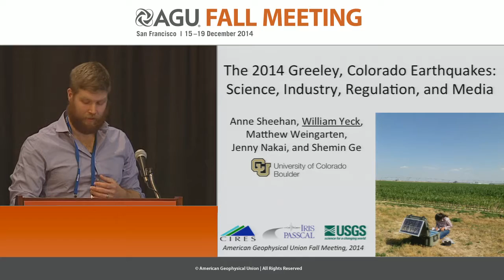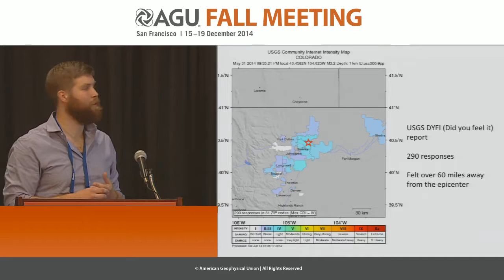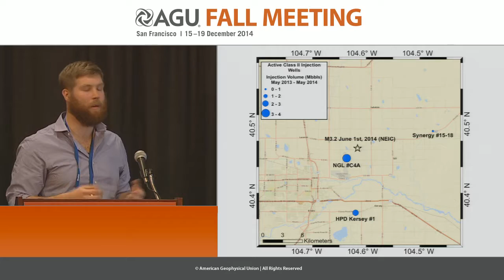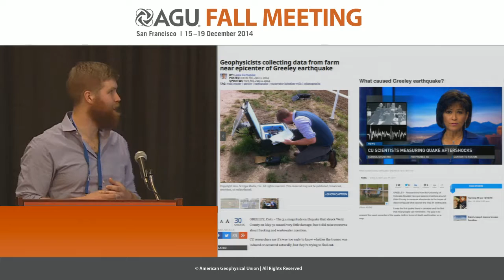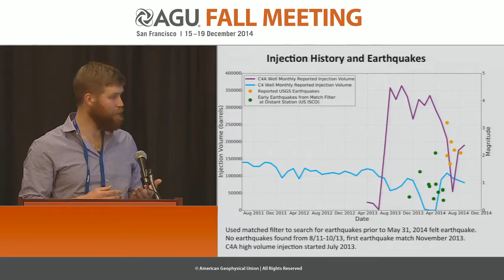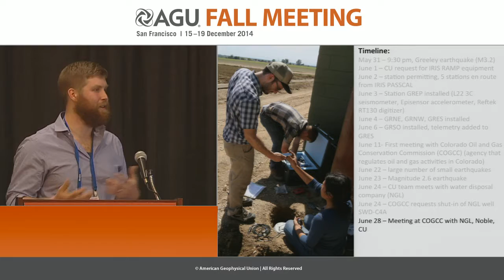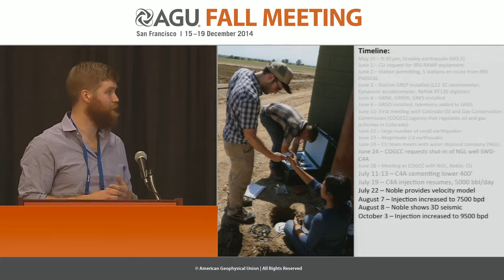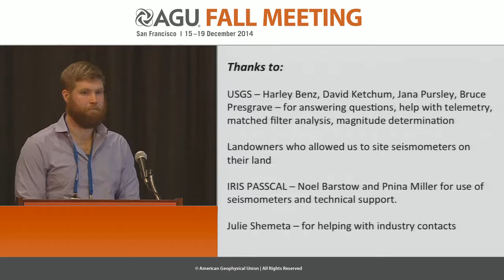The 2014 Greeley, Colorado Earthquakes: Science, Industry, Regulation, and Media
2014 Fall Meeting

Section: Public Affairs

Session: Earth Observations: Research Imperatives and Societal Impacts

Title: The 2014 Greeley, Colorado Earthquakes: Science, Industry, Regulation, and Media

Authors:
Yeck, W  L, University of Colorado, Boulder, CO, United States
Weingarten, M, University of Colorado, Boulder, CO, United States
Nakai, J, University of Colorado, Boulder, CO, United States
Ge, S, University of Colorado, Boulder, CO, United States
Sheehan, A  F, University of Colorado, Boulder, CO, United States

Abstract:

On June 1, 2014 (UTC) a magnitude 3.2 earthquake occurred east of the town of Greeley, Colorado. The earthquake was widely felt, with reports from Boulder and Golden, over 60 miles away from the epicenter. The location of the earthquake in a region long considered aseismic but now the locus of active oil and gas production prompted the question of whether this was a natural or induced earthquake. Several classic induced seismicity cases hail from Colorado, including the Rocky Mountain Arsenal earthquakes in the 1960s and the Paradox Valley earthquakes in western Colorado. In both cases the earthquakes were linked to wastewater injection. The Greeley earthquake epicenter was close to a Class II well that had been injecting waste fluid into the deepest sedimentary formation of the Denver Basin at rates as high as 350,000 barrels/month for less than a year. The closest seismometers to the June 1 event were more than 100 km away, necessitating deployment of a local seismic network for detailed study. IRIS provided six seismometers to the University of Colorado which were deployed starting within 3 days of the mainshock. Telemetry at one site allowed for real time monitoring of the ongoing seismic sequence. Local media interest was extremely high with speculation that the earthquake was linked to the oil and gas industry. The timetable of media demand for information provided some challenges given the time needed for data collection and analysis. We adopted a policy of open data and open communication with all interested parties, and made proactive attempts to provide information to industry and regulators. After 3 weeks of data collection and analysis, the proximity and timing of the mainshock and aftershocks to the C4A injection well, along with a sharp increase in seismicity culminating in an M 2.6 aftershock, led to a decision by the Colorado Oil and Gas Corporation Commission (COGCC) to recommend a temporary halt to injection at the C4A injection well. This was the first time that such action had been taken by the COGCC. This presentation provides an overview of the interactions among academic researchers, industry, media, and regulators during the period of rapid response to this earthquake sequence, and the role of seismology in informing those responses.

Cite as: Author(s) (2014), Title, Abstract PA23C-05 presented at 2014 Fall Meeting, AGU, San Francisco, Calif., 15-19 Dec.